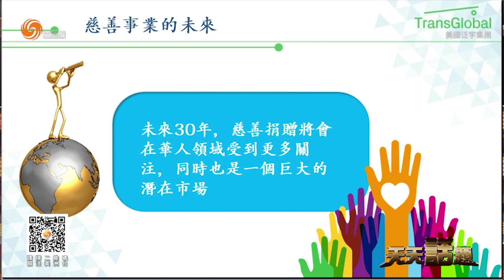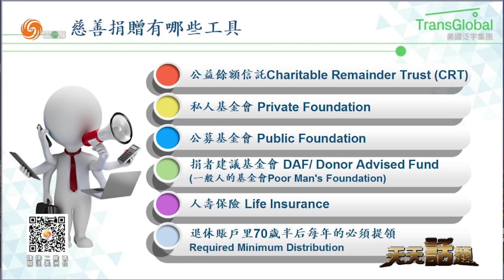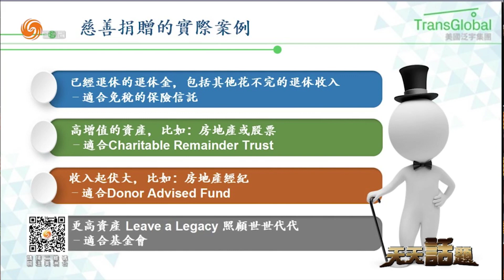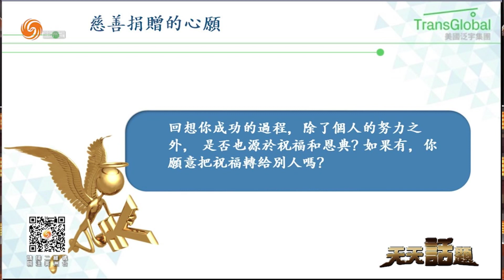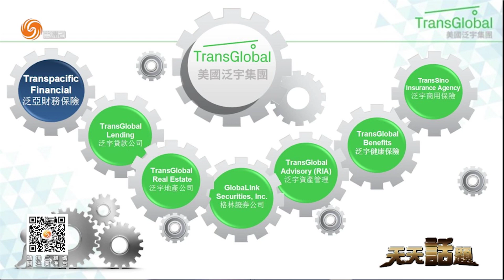慈善捐贈的實際案例